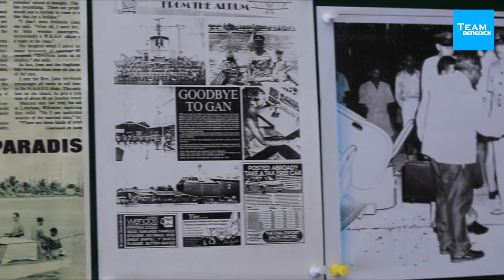Maldives: 5 Unmissable Destinations in the Maldives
Today, we're unveiling the pristine paradise of the Maldives through "5 Unmissable Destinations in the Maldives." Get ready to step into a world of crystal-clear turquoise waters, powder-soft white sands, and luxurious overwater bungalows. The Maldives, known for its underwater wonderland and over-the-top accommodations, is the perfect escape for sun-seekers, honeymooners, and adventure enthusiasts alike!

Inspired to embark on this tropical journey? Share with us your dream Maldivian escape in the comments section!